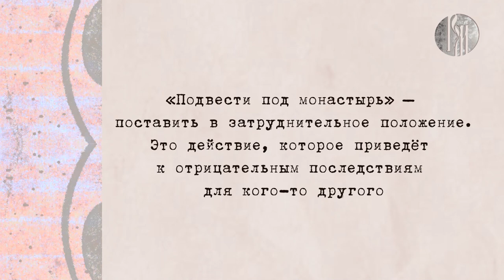Любимый русский: подвести под монастырь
Кого подводят монастырь? Зачем и почему? И вообще откуда взялся этот фразеологизм и каково его значение? С эти вопросом к нам в редакцию обратился Джермани Боса Александра Пилатакси из Чили. Ответ найдете в программе.